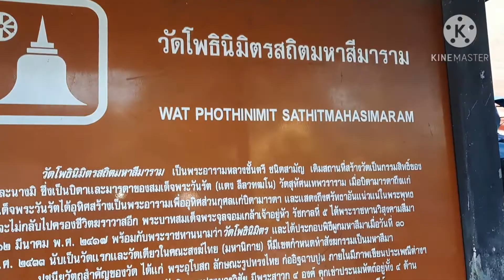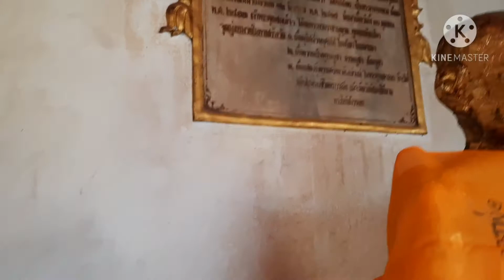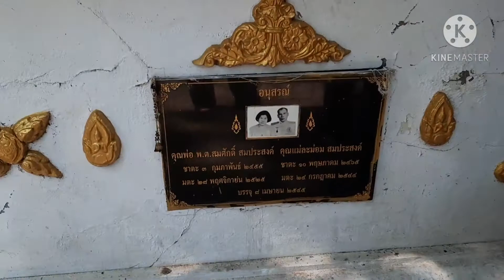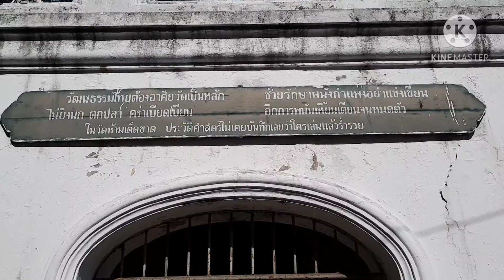วัดโพธินิมิต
วัด